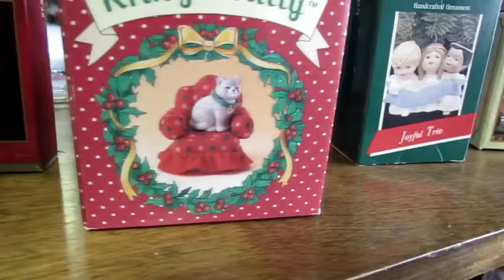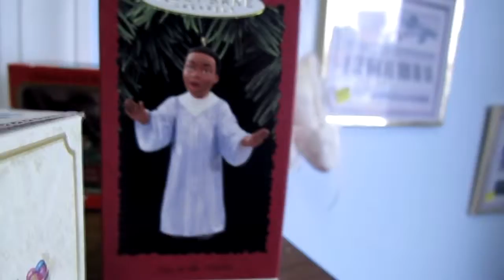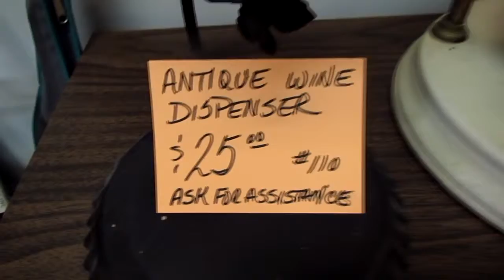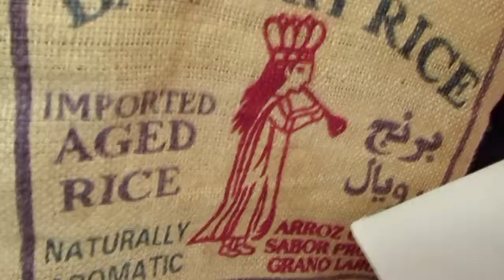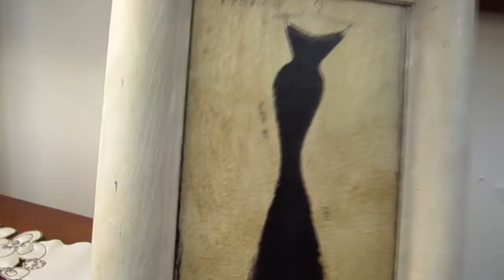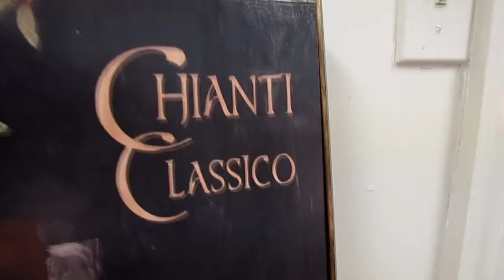Kathy's Korner Video